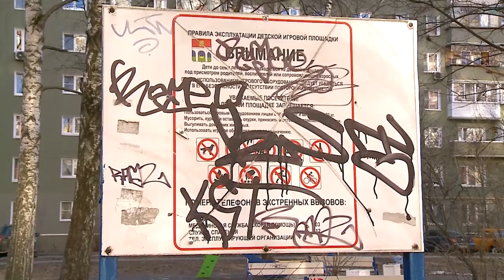Дан старт генеральной уборке округа!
Коммунальные службы округа приступили к генеральной уборке. С первого апреля в Мытищах стартовал месячник чистоты и благоустройства. Особое внимание специалисты уделяют детским площадкам и дворовым территориям, паркам и скверам, а также прибрежной части реки Яуза. Основная задача – навести порядок до первого мая. Сотрудники администрации продолжают регулярные обходы. (12+)